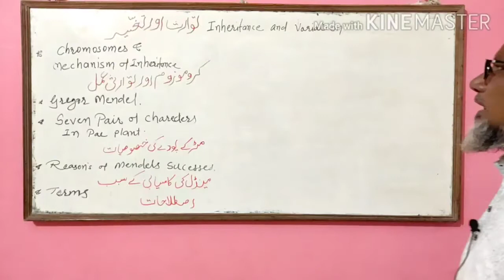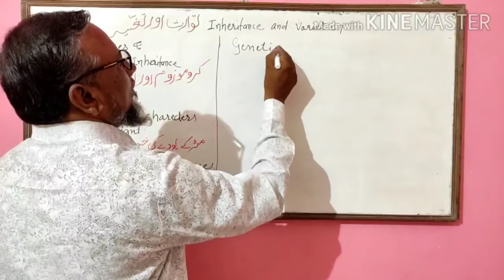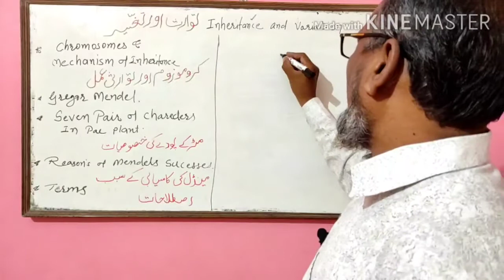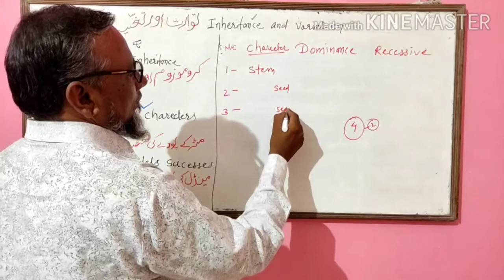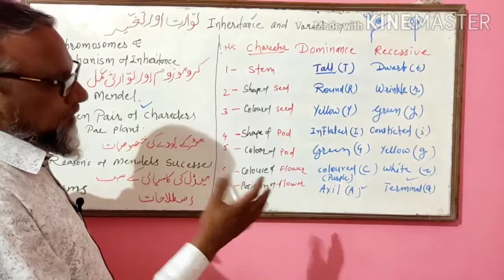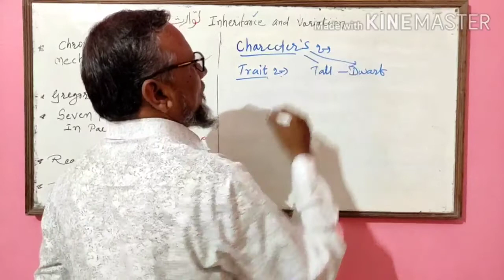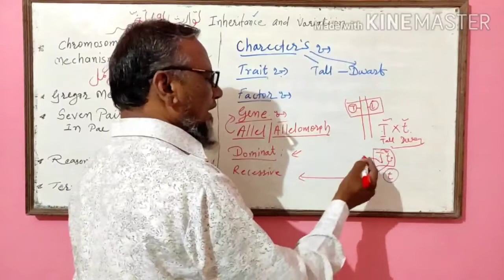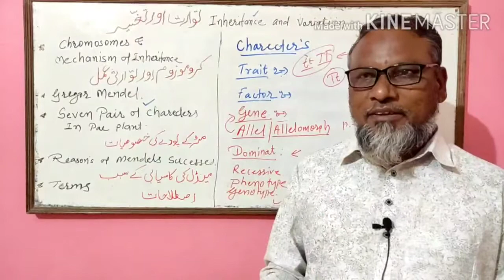INHERITANCE AND VARIATION / LECTURE#1/CLASS12TH/ BY SYED SABIR ALI/URDU/AMRAVATI